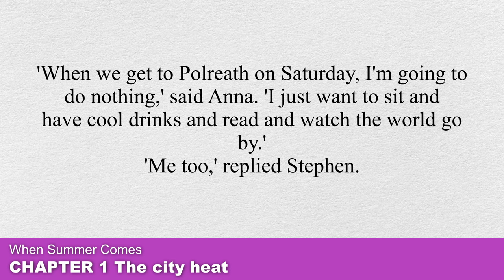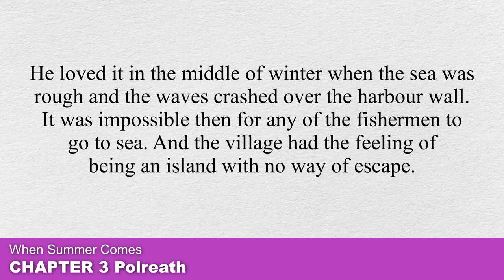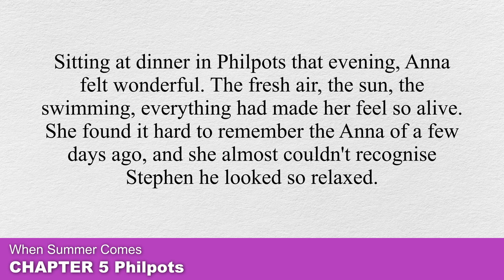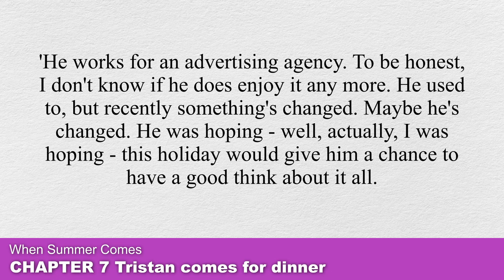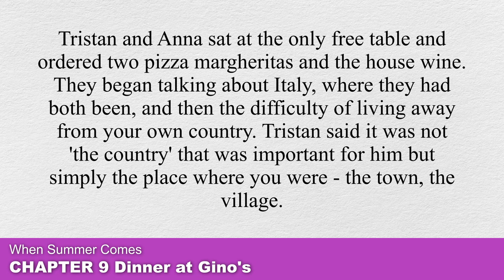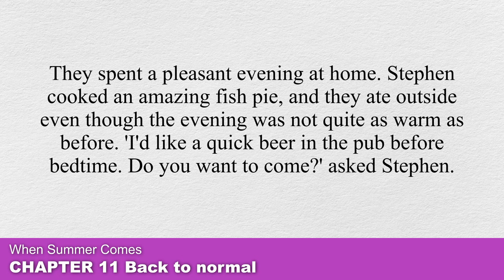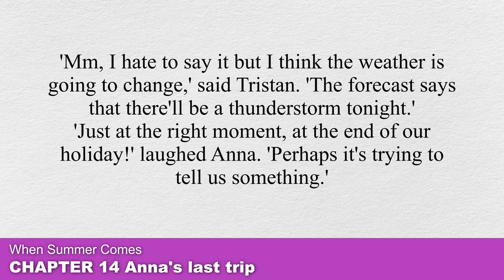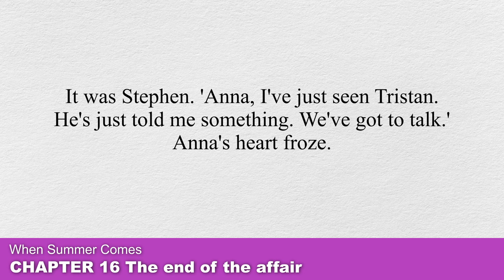🇺🇸🇬🇧 Learn English Through Story Level 3 🍀 | PRE-INTERMEDIATE B1 - When Summer Comes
🔥REMEMBER🔥
1. Listening
2. Read Aloud
You can Turn the sound off or turn it down and read out loud.

english story
english listening practice
english conversation
english story for listening
learn english
learn english through story
study english
english audiobook english stories
learn english online
woo english
ciao english story
4k story in english
captivating english stories
English vocabulary
English speaking practice
english story